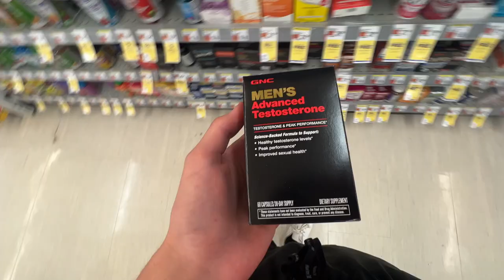CRAZY CHEST AND BACK WORKOUT